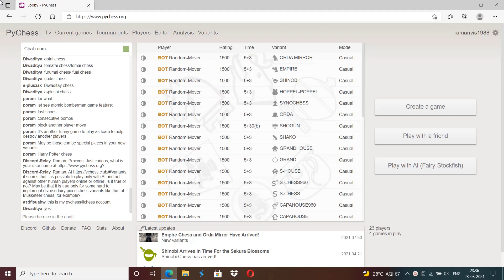A game of Grand Chess at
Grand Chess is a fairy piece chess variant played on a 10×10 board with 2 additional fairy pieces: Chancellor and Archbishop.

Chancellor combines the movement of Rook and Knight.
Archbishop combines the movement of Bishop and Knight.

Pawns can also promote to Chancellor or Archbishop, but only to a back rank piece other than a King that has already been captured.
Pawn promotion is optional at 8ᵗʰ rank and 9ᵗʰ rank and it is compulsory at 10ᵗʰ rank.
There is no castling.